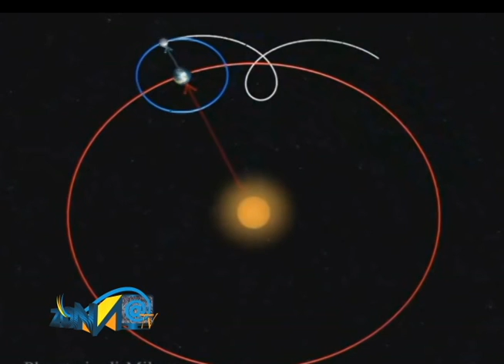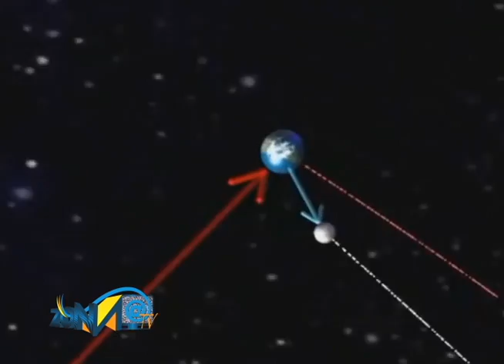Dulce y Melisa se van a la Luna - Recorridos Mágico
Puebla TV